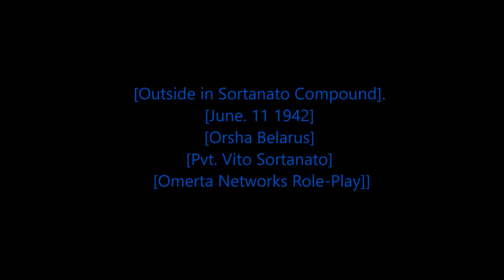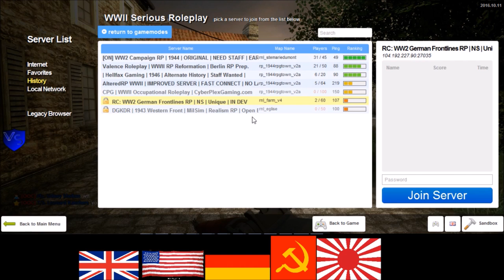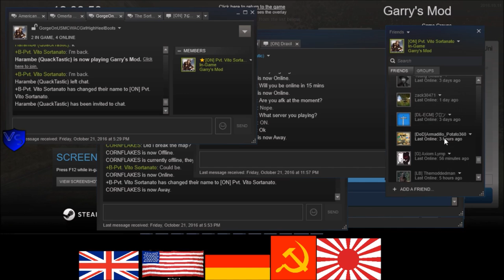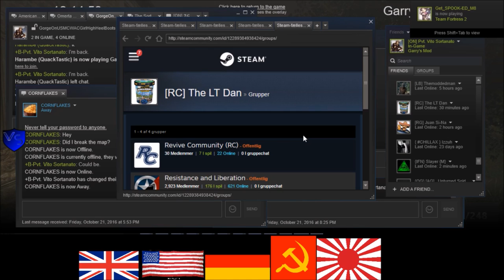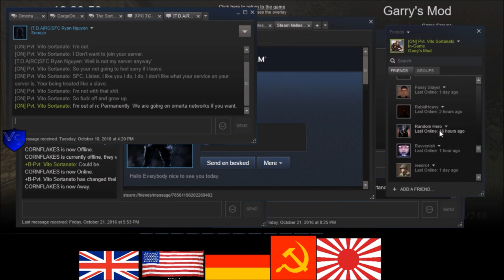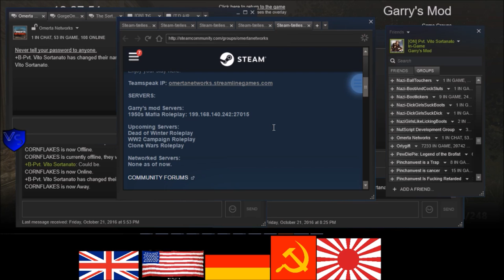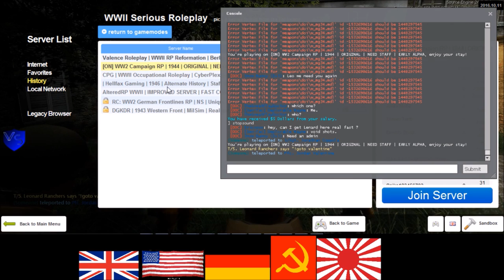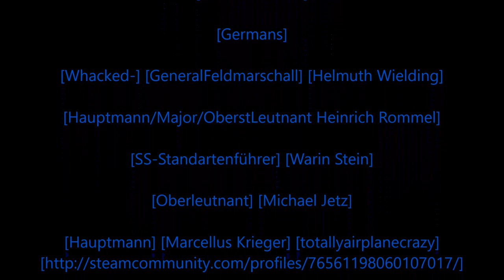[Rastafari Exposed] Garry's Mod Omerta Networks Servers RP WWII RP American Stories [EP.5] [HD]